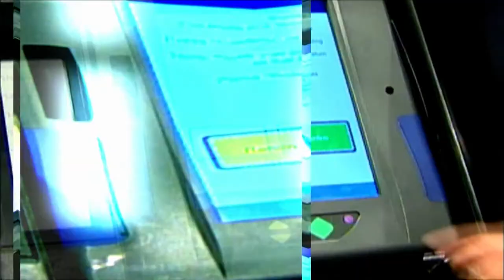The Politics of Statues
WOSU’s Ann Fisher and the Columbus on the Record panel look at the week’s top stories including the controversy over confederate statues and monuments, overrides of Governor Kasich’s vetoes, the shooting of a judge in Steubenville, Kasich eying an independent presidential run in 2020, Ohio lawmakers consider bill allowing dogs on restaurant patios and the weekly Off The Record comments.